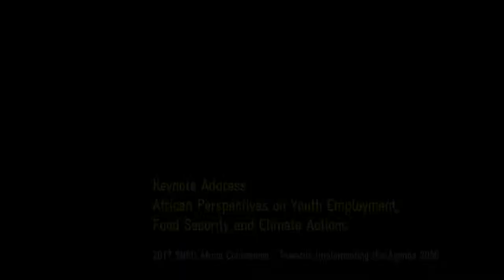Ibrahim Mayaki: African Perspectives on Youth Employment, Food Security and Climate Actions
Keynote address of NEPAD's CEO at the 2017 SNRD Africa Conference in Pretoria - Towards Implementing the Agenda 2030.